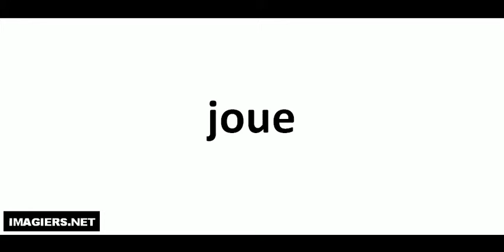joue كيف تنطق